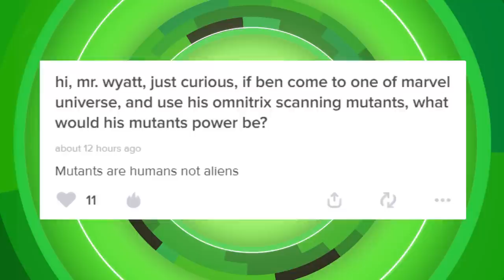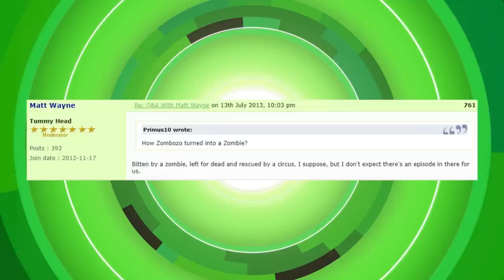TODOS OS MUTANTES E OSMOSIANOS DE BEN 10